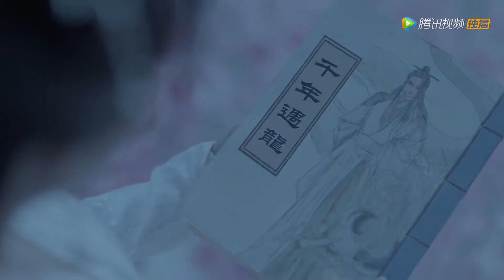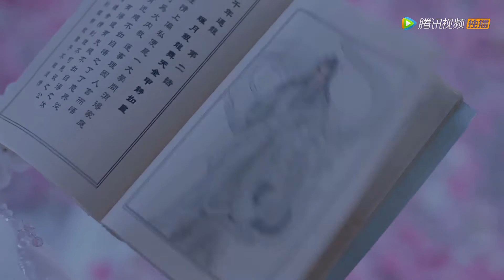🐉龍王向流螢許諾要永遠保護她，小流螢這回徹底心動啦！ 中國甜寵劇 | 遇龍 Miss The Dragon